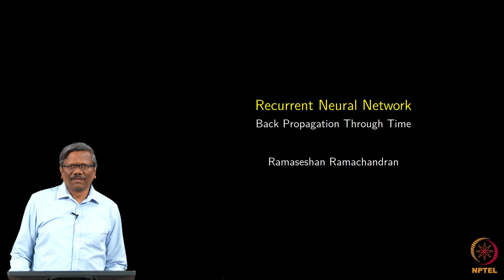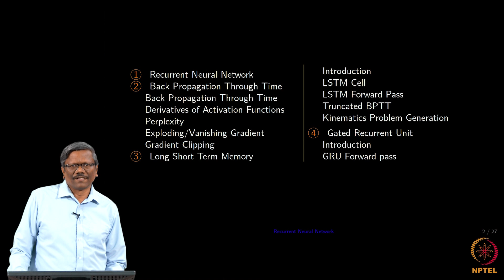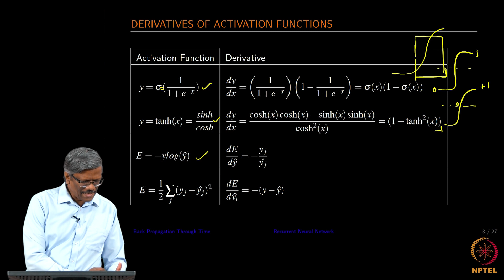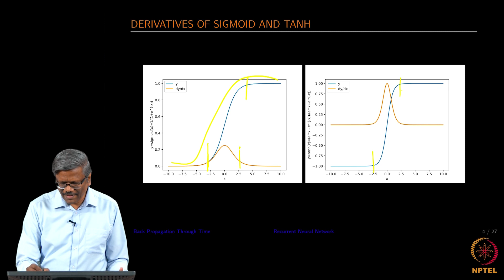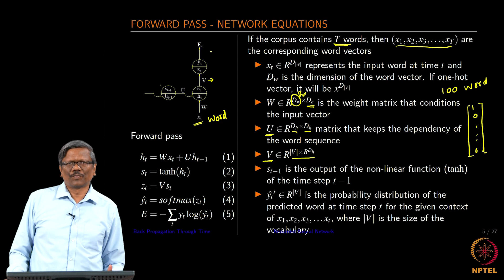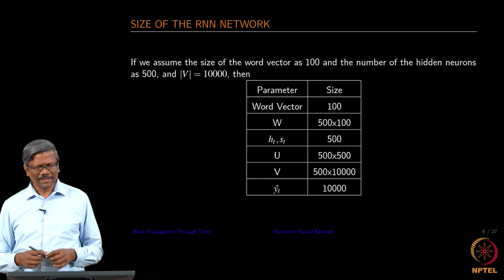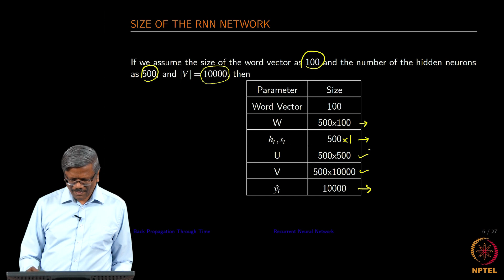BPTT - Forward Pass